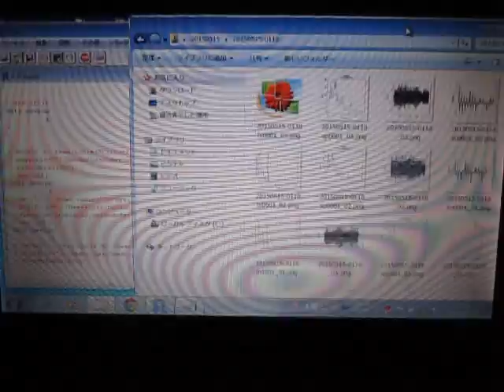超音波データの統計処理（時系列データ・自己回帰モデル）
この動画は
　目視確認しながら保存している様子です